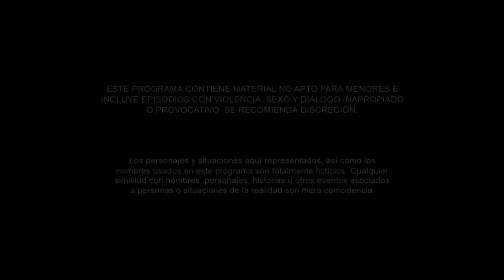Sin Senos Sí Hay Paraíso 2 | Capítulo 37 | Telemundo Novelas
Video oficial de Telemundo Sin Senos Sí Hay Paraíso 2. La salud mental de Doña Hilda se deteriora cada día más.